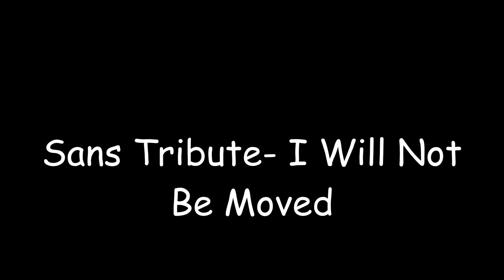Sans Tribute- I Will Not Be Moved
I heard this song by DAGames and I heard that Sans is the most powerful boss in the entire game, so this couldn't be more perfect.

Sans belongs to Toby Fox

I Will Not Be Moved belongs to DAGames.